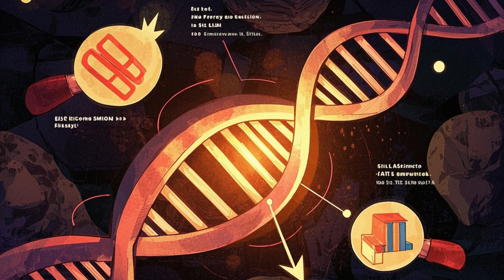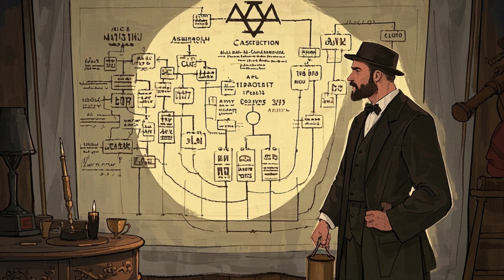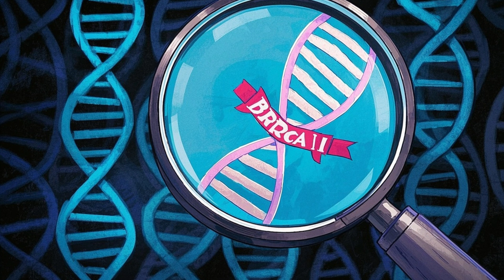Why the Jewish DNA is so Unique and Different?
Why is Jewish DNA so unique and different? From ancient migrations to genetic bottlenecks, the Jewish people's DNA carries a fascinating story of survival, adaptation, and deep historical roots. In this video, we dive into the science of Jewish genetics, exploring Ashkenazi, Sephardic, and Mizrahi Jewish ancestry, genetic diseases, and the impact of population isolation. How do centuries of exile, endogamy, and historical events shape the genetic identity of Jewish communities? Watch to uncover the hidden secrets within Jewish DNA!

🔍 Topics Covered:
✔ The genetic uniqueness of Jewish populations
✔ Ashkenazi, Sephardic, and Mizrahi Jewish genetics
✔ Population bottlenecks and founder effects
✔ Genetic diseases and inherited traits
✔ DNA evidence of Jewish ancestry and migration
✔ How historical events shaped Jewish genetics

**NOTICE**
All content on this channel is the result of rigorous, evidence-based research. Each video is crafted with academic precision to deliver accurate, well-sourced information. We are committed to upholding scholarly integrity, ensuring that every detail reflects thorough investigation and careful verification. Creating these videos requires significant effort to maintain scientific accuracy and provide valuable insights.